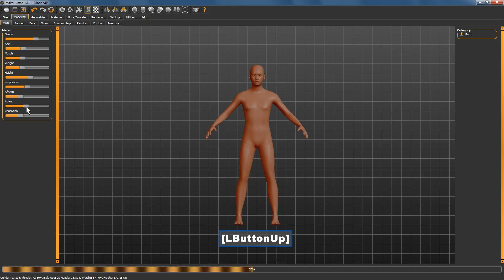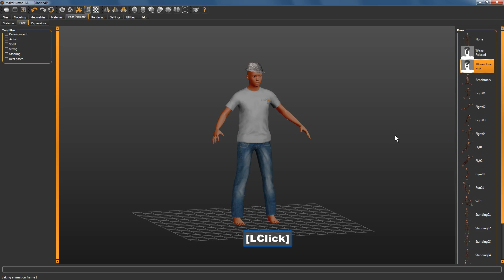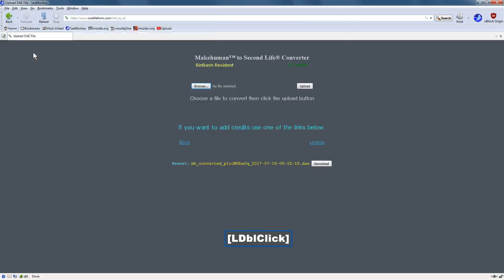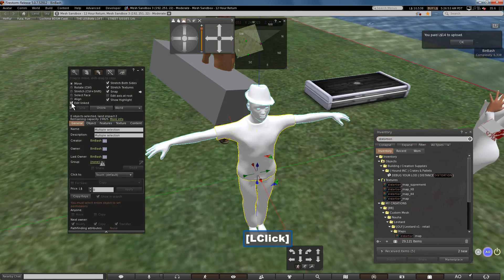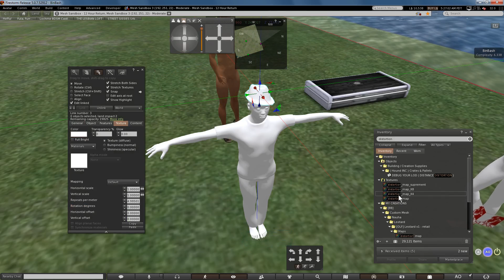Including Clothes and converting then applying textures to the Makehuman character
A quick Makehuman setup with clothing, hat and eyes, then conerted and textured in Second Life with some distortion map as an example of texturing the linked items attached to the character mesh.